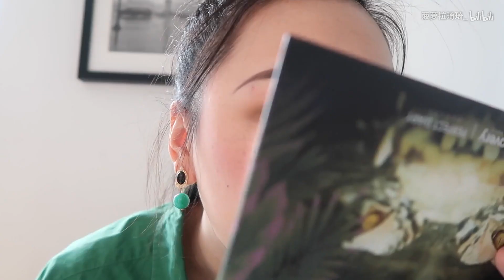【值班偷偷化妆】画眉邪术 | 5分钟快速妆容 | 夏日防晒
不要偷偷告诉我老板！